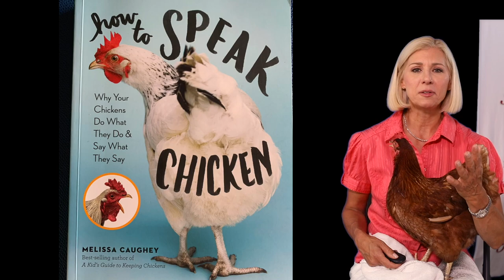Learn about chicken behaviours : Module 4 extract from complete webinar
Urban Chicken Coops Canada offers the best training webinars, a complete web site, a complete book ( French) on keeping backyard chickens and many more.